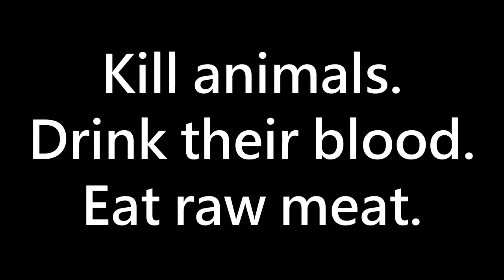Vegans: The Epitome of Malnourishment 3